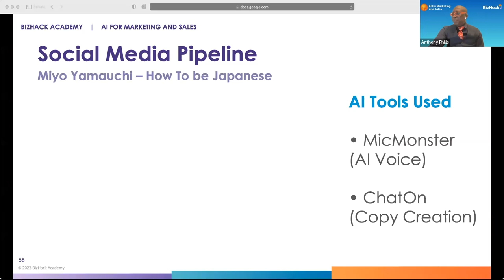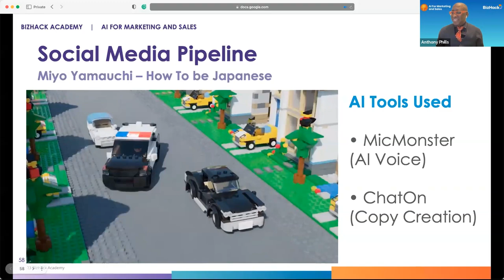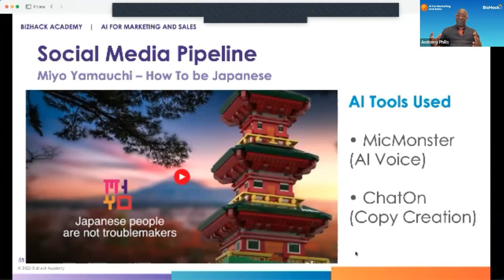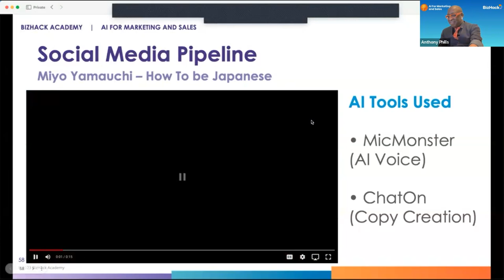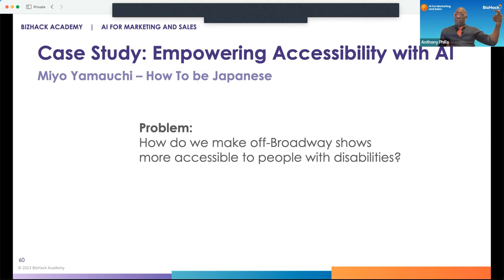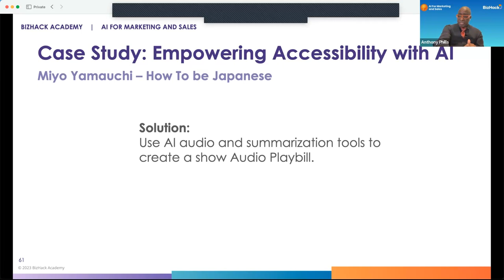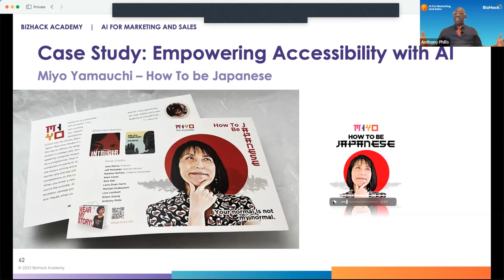Unit 5 - Al Case Study - Artist Miyo Yamauchi _AI For Video Audio and Podcasts